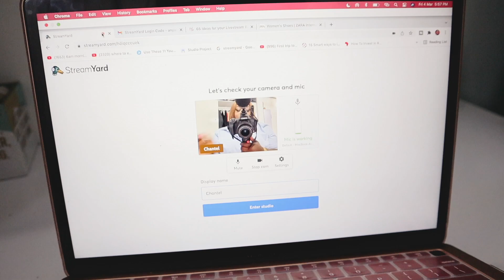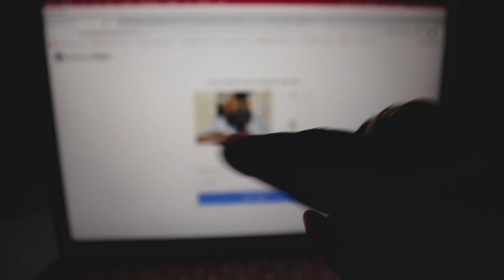MORE BRAND DEALS, MINI TRY ON HAUL, LENT & More... | A Few Days in my Life Vlog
🤎 FAQ’s
FILMING GEAR.